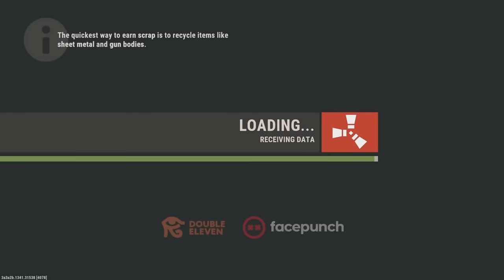The UNRAIDABLE Pyramid | Rust Console Movie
I built an unraidable pyramid in vanilla rust...
THE BASE I BUILT:
Please like and sub if you enjoyed as it helps me out a ton ❤️
TIMESTAMPS

00:00 INTRO
00:56 DAY 1
06:16 DAY 2
39:02 DAY 3-5